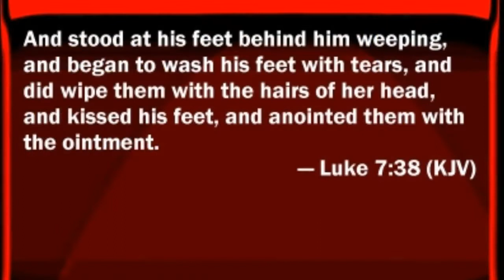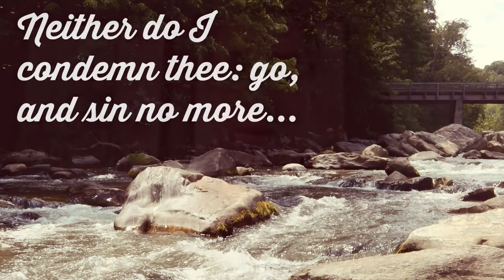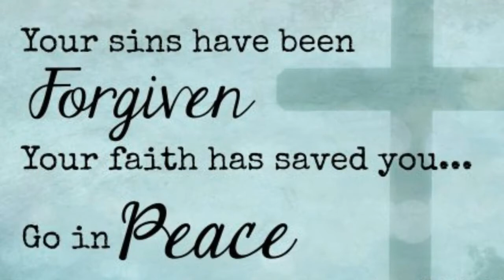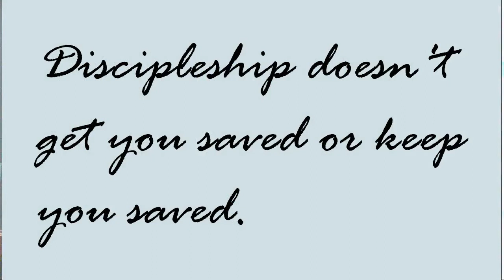The faith of Mary Magdalene: She loved much because much was forgiven.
In this video, we look at the life of Mary Magdalene: from sinner to saint.
My belief is that Mary Magdalene is the same woman who was caught in adultery in John 8, and also the same woman who came to Jesus with an alabaster box of ointment on two separate occasions.
The first time she came to Him as a sinner asking for forgiveness and mercy.
The second time she came as a faithful disciple who loved much because much was forgiven.
By grace, through faith, in Christ alone!